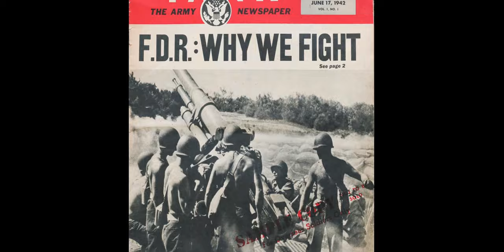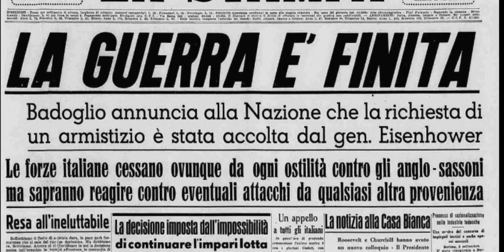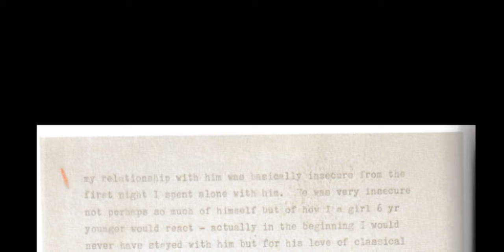Anamnesi - Marilyn Monroe Puntata S1E2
Il 1º giugno 1926 nel reparto per indigenti del General Hospital di Los Angeles nasce Norma Jeane Baker. Ma Norma non è uno dei tanti orfanelli degli Stati Uniti venuti al mondo dopo la prima guerra mondiale. Norma Jeane sarà capace di trasformarsi nel simbolo mondiale della femminilità umana: Marilyn Monroe. Un'icona pop in grado di entrare nell'immaginario collettivo della cultura popolare. Questa prima puntata di anamnesi racconta la sua evoluzione dalla prima infanzia fino alla pubertà, andando a porre in evidenza quegli elementi genetici, psicologici e sociali che hanno fatto da fondamento per il successivo sviluppo della sua identità.

LEGGI il mio nuovo libro: "Paradigma per una pedagogia fenomenologica interrelazionale"

PER APPROFONDIRE

Anthony Summers, Dea – Le vite segrete di Marilyn Monroe, La nave di Teseo, 2022 (edizione riveduta e aggiornata)
Barbara Leaming, Marilyn Monroe, Crown, 1998
Donald H. Wolfe, Marilyn Monroe. Storia di un omicidio, Sperling & Kupfer, 1999
Donald Spoto, Marilyn Monroe. The Biography, Harper Collins, 1993
Eunice Murray e Rose Shade, Marilyn: The Last Months, Pyramid, 1975
Joyce Carol Oates, Blonde, Fourth Estate, 2000
M. Monroe, La mia storia, Donzelli Editore, 2010
Maurice Zolotow, Marilyn Monroe, Harper Collins, 1990
Mike Evans, Marilyn, Giunti Editore, 2006
Nantas Salvalaggio, Ho amato Marilyn, Edizioni Piemme, 2006
Normam Mailer, Marilyn, Dalai Editore, 2012
S. Buchthal, B. Comment (a cura di), Marilyn Monroe Fragments, Feltrinelli, 2010
Sarah Churchwell, The Many Lives of Marilyn Monroe, Granta Books, 2004
Thomas Noguchi e Joseph DiMona, Coroner, Simon & Schuster, 1983

Credit:
La musica della sigla e degli intermezzi è You Break Down di Czar Donic